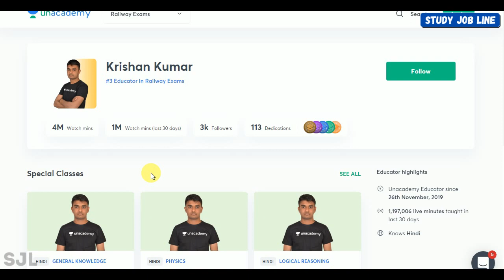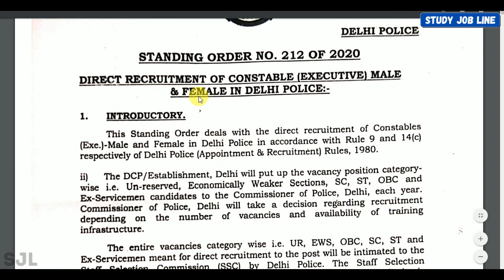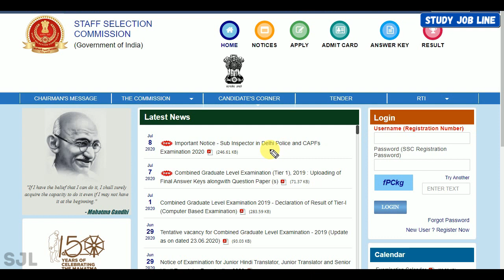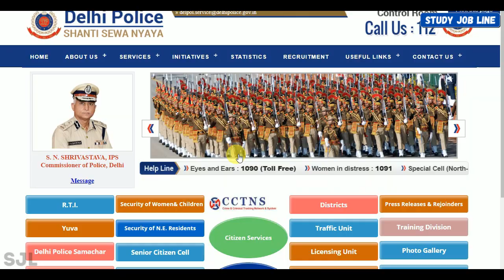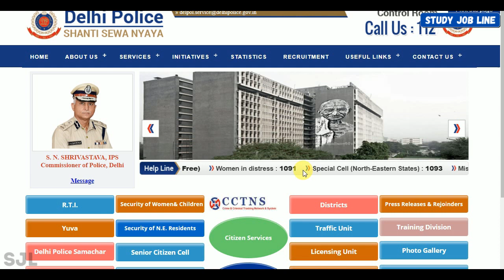दिल्ली पुलिस कांस्टेबल भर्ती 2020 - Full Details // Delhi Police Constable Vacancy 2020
delhi police constable Bharti 2020 दिल्ली पुलिस कांस्टेबल भर्ती 2020 Delhi police new vacancy 2020 and Delhi police vacancy 2020 Delhi Police online form date 2020

delhi police constabler bharti 2020 and delhi police new vacancy and delhi police vacancy online form date and delhi police and delhi police nconstable and delhi police 2020
delhipolice study job line
study job line delhi police video